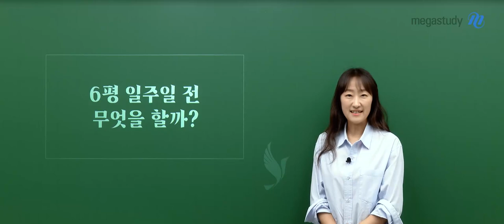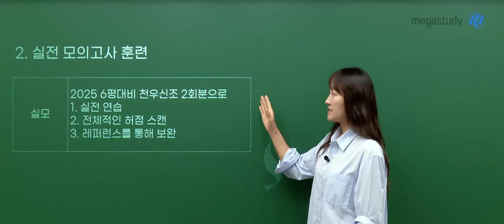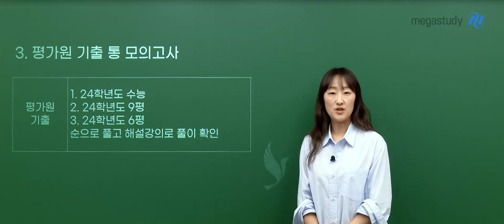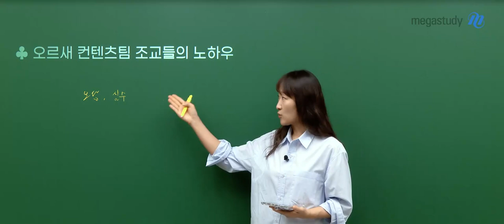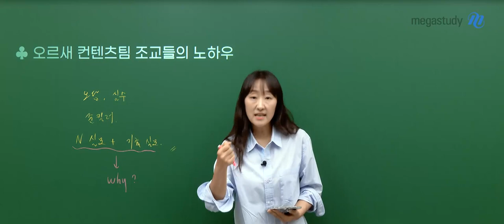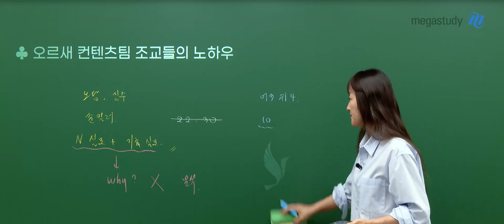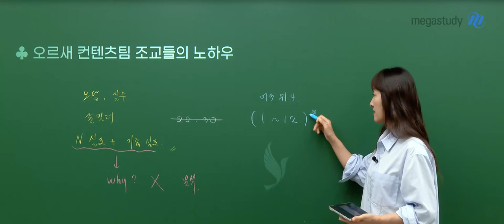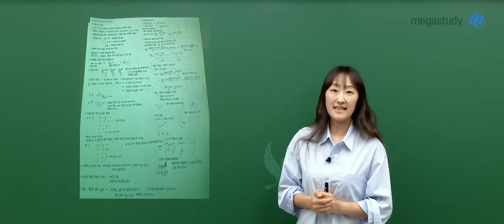[메가스터디] 수학 오르새쌤 - 6평 일주일 전략 (+브레인 조교들의 노하우)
6평 전 마지막 1주 동안 무엇을 해야 하는지,
오르새 컨텐츠팀 조교들은 시험 1주일 전 무엇을 했는지 이야기를 들려드릴게요!

1. 시즌1부터 공부했던 모든 것 복습
2. 실전 모의고사 훈련
3. 평가원 기출 통 모의고사

★★오르새 컨텐츠팀 조교들의 노하우 大공개!!